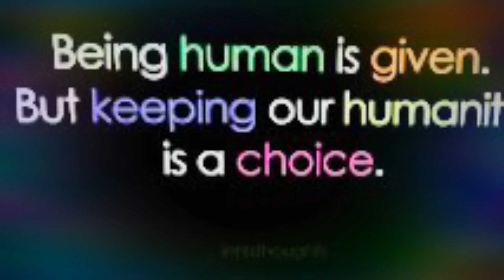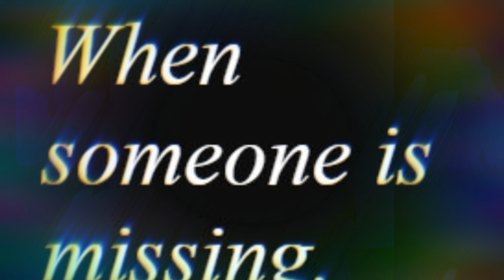A FEW THOUGHTS ON COPING WHEN WE DONT KNOW WHAT HAPPENED TO A MISSING LOVED ONE ..🌸🕊🇬🇧💜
Music entitled‘Honeysuckle’